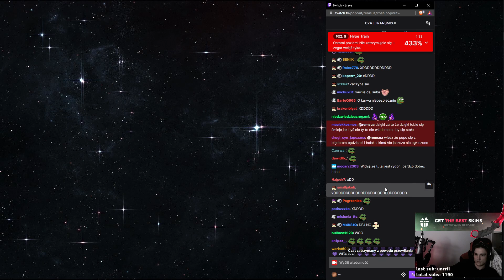ja nie znam w ogóle sportowców